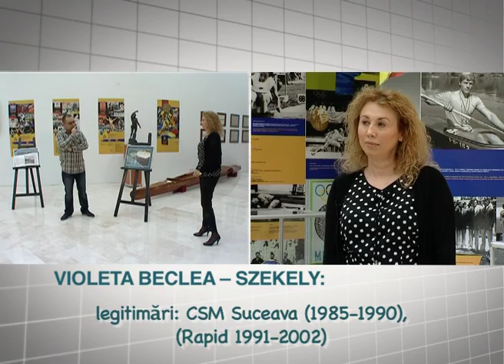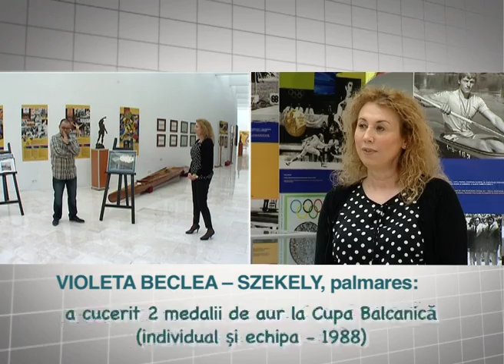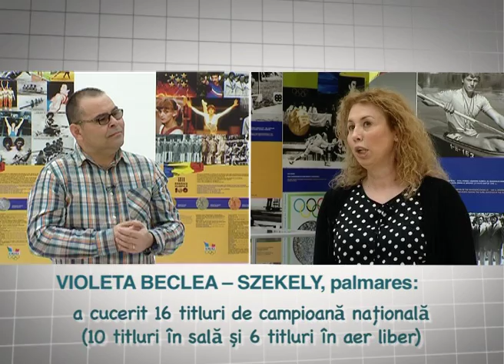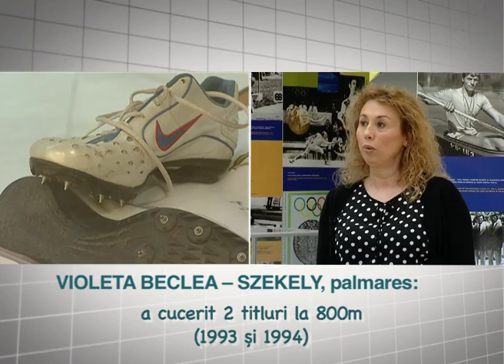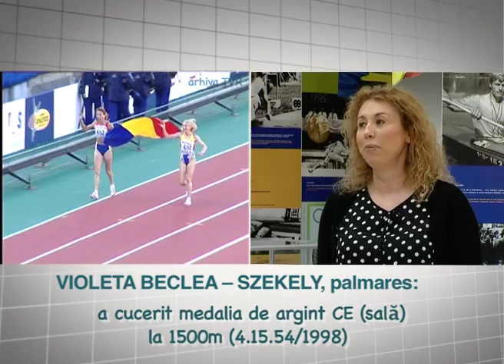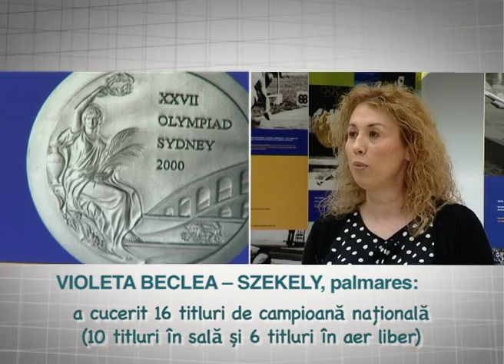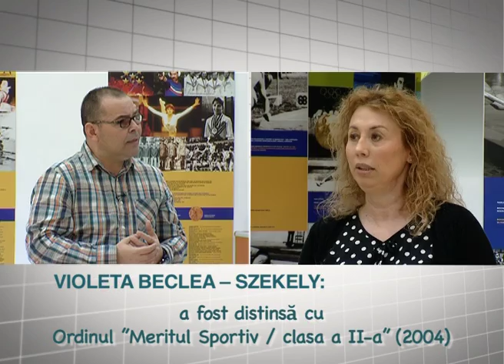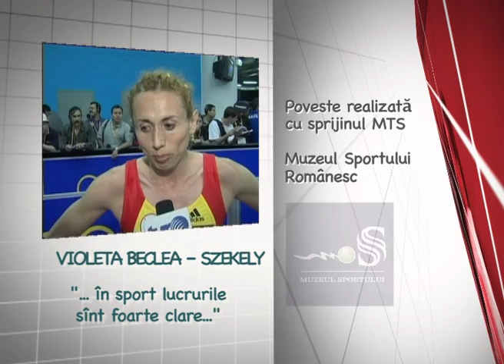Poveștile lu' Pilu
11 august 2016
Ce bine e să visezi. Visul din adolescență s-a transformat, fără efortul zânei din poveste, într-un alt vis. Visul real a unei curse de poveste. Visul i-a arătat tot. Locul, medalia și drumul ce va urma.
Au trecut anii, visul n-a mai apărut, dar eroul de poveste a alergat spre alte vise, ce de fapt s-au transformat în medalii. Alergând în cătarea unui vis, eorul de poveste s-a întâlnit cu vise unice, ca cel din adolescență, ce n-a vrut să revină.
A fost visul olimpiadei, a campionatelor mondiale și europene. Au fost vise peste tot. Au fost vise timp de două decenii și un pic.
Poate și astăzi mai caută un...vis.
Mulțumesc pentru poveste Violeta Beclea Szekely.